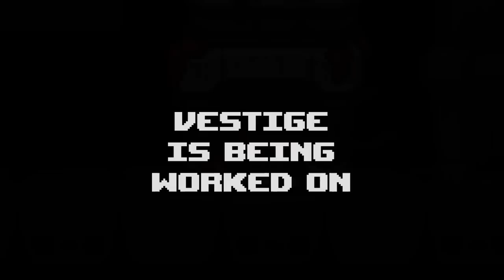BoI Revelations - Neapolitan Update Release Trailer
OUT NOW!

For more teasers, check the modding-general (and revelations!) channel in the BoI discord

Glacier is getting a chilly overhaul with this tasty update!
Featuring 3 new bosses, 15 new enemies, 500 new rooms, 5 more items, and lots and lots of improvements!